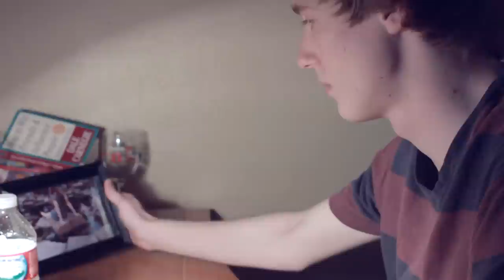Voicemail - UIL Short Film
Logan is the main character. He is mentally ill and mentally unstable. He lost his girlfriend, Elizabeth, in a fire months ago in July. It is December and Logan has stopped taking his medication and is not doing well. He has become unstable and is out of touch with reality. He cannot fathom that Elizabeth is dead. He cannot accept the truth. His brother Nathan, constantly checks up on him to make sure he is doing okay. He has to constantly remind Logan what reality is and that he needs to keep taking his medication to be able to continue with life.

Director: Mary Martha Darden
Assistant Director: Matt Carrillo

Writer: Mary Martha Darden
Assistant Writer: Matt Carrillo

Edited By: Mary Martha Darden

Director of Photography: Mary Martha Darden

Logan Reed- Ben Braudrick
Nathan Reed- Matt Carrillo
Elizabeth Young- Sarah Al- Shalash

Extras:
Sean Logan
Trey Holmes